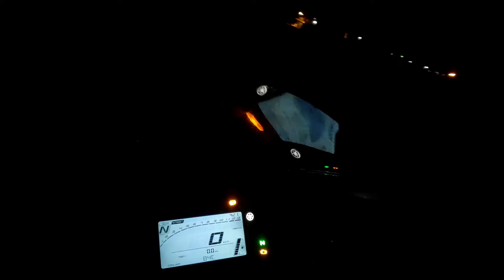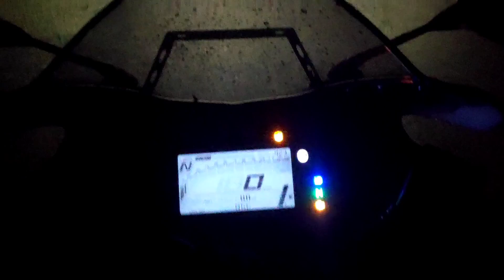Yamaha R15M projector Review| Unbelievable Results 😍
In this video iam giving review of Yamaha R15M projector light

Unexpected Results 😱😱😱